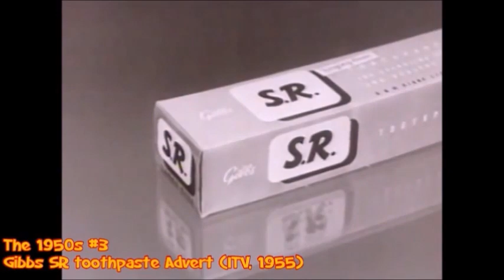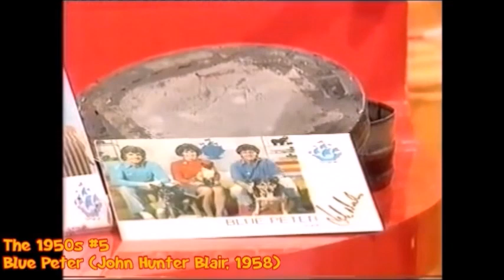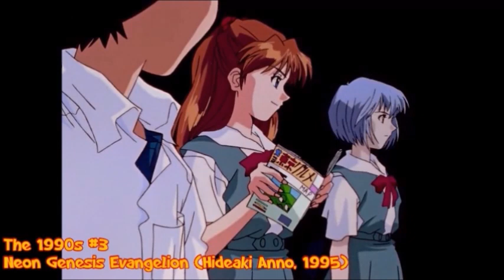Zackzilla's Examples of TV Shows in Decades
Almost 100 years ago, TV was invented by John Logie Baird. To top it all off, Let's take a look at the films in each decade went from the 1920s all the way to 2023.